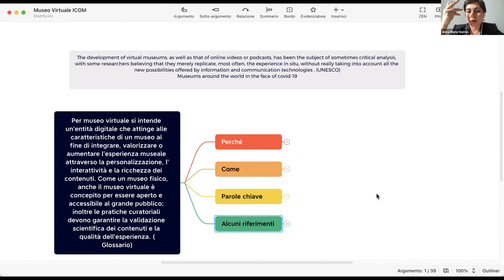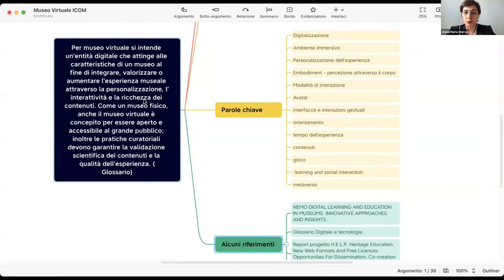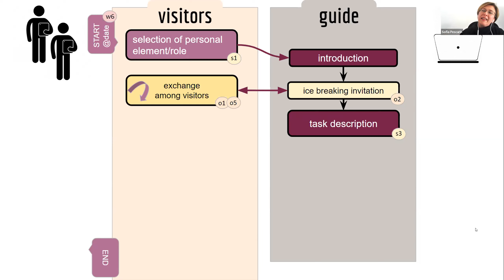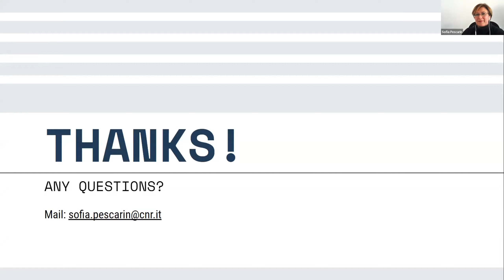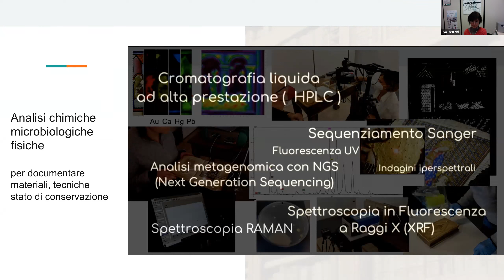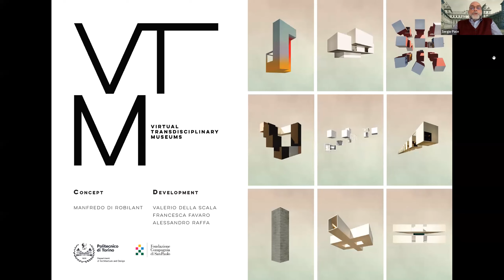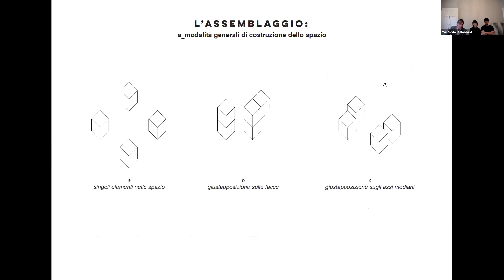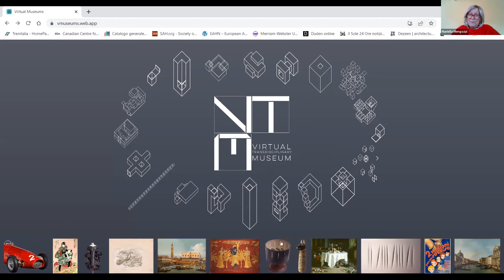I Giovedì di ICOM Italia | L'evoluzione dei Musei Virtuali